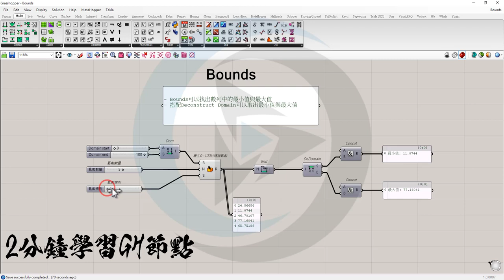【GH】Bounds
使用Bounds節點能夠找出列表中所有值的區間，只要再搭配Deconstruct domain就可以找出區間的最大值與最小值，常常配合Remap節點一起使用